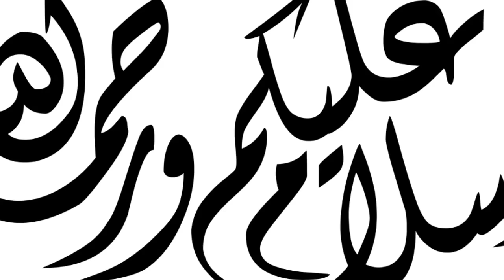تشبع ضحك + فضايح على المباشر + تبون فاش كايبغي يقلد الملك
قناة ولد الشرق قناة كوميدية ساخرة ،في هذا الفيديو : تبون يقلد الملك محمد السادس
للضحك فقط
في الجزائر فقط
فقط في الجزائر
صور مضحكة
ضحك جزائري
اضحك مع الجزائر
طرولات
طرول
نكت جزائرية
لماذا نحن هنا
أغرب التصريحات
اغرب تصريحات النواب البرلمانيين
memes algerie
ميمز جزائري
الجزائر ترد على الإمارات
الجزائر تطلب وساطة مع الإمارات
الجزائر و السعيدية
حدود السعيدية
saidia
الجزائر والنيجر
فضيحة الجزائر
تبون يهدد شنقريحة
الجزائر وبنك البريكس
عطاف
الجزائر وبنك شنغهاي
جزائري مضحك
فضيحة الجزائر
صدمة الجزائر
تبون وشنقريحة
اضحك مع جزائري
في الجزائر فقط
إسرائيل ترفض التطبيع مع الجزائر
تبون يطلب وساطة فرنسا
اسرائيل تعترف بالصحراء المغربية
المغرب و اسرائيل
تبون في الصين
الجزائر و الصين
المغرب
جمال المغرب
السياحة في المغرب
مدينة الرباط
مدينة فاس
مدينة مراكش
وثائقي المغرب
الجزيرة والجزائر
الجزائر و امريكا
تبون يسافر
فضائح تبون
فضيحة تبون
الوداد البيضاوي
سعيد الناصيري
سعيد الناصري
المغرب يصنع سيارة
سيارة مغربية
السيارة المغربية
صنع السيارات في المغرب
سيارة الهيدروجين
سيارة namx
صنع في المغرب
الاتحاد الافريقي
موتسيبي
اسعد الشرعي
asaad charai
as3ad char3i
الفكرون اسعد الشرعي
mohamed boudriqa
bodriqa
boudrika
boudri9a
محمد بودريقة
المغرب و الجزائر
فرحة لاعبي المغرب
منتخب المغرب
فوزي لقجع
فوزي القجع
fawzi lakjaa
fawzi lekjaa
faouzi lekjaa
lakja3
la9ja3
مغاربة العالم
من اصل مغربي
مغربي
مغربية
اليهود المغاربة
يهود مغاربة
اضحك مع تبون
اضحك مع شنقريحة
تصريحات تبون
فكاهة مع تبون
تبون و الجزيرة
حوار مع تبون
تبون اليوم
بونيف
تضحك تخسر
اضحك من قلبك
تضحك تخسر
الجيش الجزائري
غار جبيلات
غار الجبيلات
الجزائر و موريتانيا
أم حسن
دولة ام حسن
بن سديرة
Bensedira
العميل بن سديرة
بنسديرة
بنات فيلاج اللفت
بنات بلعباس
الصحراء الشر قية المغربية
الصحراء الشرقية المغربية المحتلة
بشار مغربية
تندوف مغربية
خريطة الحدود المغربية
الحدود الجزائرية
منار السليمي
منار سليمي
عبد الرحيم منار السليمي
abderrahim el manar esslimi
abderrahim manar esslimi
abderrahim manar slimi
أقوى رد على
حلومة
محلل جزائري
الطبخ المغربي
ناصر بوريطة
ابن شنقريحة
ولد شنقريحة
شفيق شنقريحة
ولد تبون
ابن تبون
فضيحة شنقريحة
اقوى رد على بنسديرة
اقوى رد على دراجي
اتفاقية ايفيان
اتفاقية ايفان
اتفاقية افان
شنقريحة و تبون
جمهورية القبايل
جمهورية القبائل المحتلة
فرحات مهني
ferhat mehenni
farhat mhani
kabyle
القبائل
استقلال القبايل
اقوى رد على الجزائر
Dahk
الجزائر الجديدة
فضيحة الجزائر
شوارع الجزائر
السياحة في الجزائر
السرقة في الجزائر
لص جزائري
سارق جزائري
فوزي لقجع
fawzi lakjaa
الصحافة الجزائرية
عبد المجيد تبون
abdelmajid tebboun
tebboune
شنقريحة
تصريح وليد الركراكي
walid regragui
وليد الركراكي
dima maghreb
dima maghrib
dima maroc
فخر العرب
المغرب فخر العرب
الجمهور المغربي
المنتخب المغربي
فرنسا تعترف
ماكرون يفضح الجزائر
ماكرون والجزائر
المغرب وفلسطين
تبون يرد على المغاربة
طوابير الجزائر
فضيحة الجزائر
اليهود المغاربة
القمة العربية
التوسط بين المغرب والجزائر
اخبار اليوم
شنكريحة
شين الريحة
جنرالات الجزائر
فكاهة
جديد الفكاهة
جديد الضحك
الجزائر والمانيا
الجزائر وفرنسا
الامازيغ
هلال
عمر هلال
سفير المغرب
Omar hilal
المغرب والقبايل
المغرب والقبائل
اضحك مع الجزائر
المغرب
مغربي يرد على الجزائر
تاريخ المغرب
شنقريحة
Chengriha
المهاجرين المغاربة
المهاجرين الجزائريين
الجالية المغربية
الجالية الجزائرية
الفرشة
النهاية
المملكة المغربية
الله الوطن الملك
الاتحاد الافريقي
المغرب وفلسطين
المغرب والاتحاد الافريقي
اضحك مع المسؤولين الجزائريين
شبع ضحك
فضايح المسؤولين الجزايريين
اضحك من قلبك
الشيخ النوي
الشيخ النوى
Ennahar tv
Annahar tv
المغرب و اسبانيا
تاريخ الجزائر
التاريخ الحقيقي للجزائر
بوليساريو
ابراهيم غالي
المخابرات المغربية
الاستخبارات
المغرب و اسبانيا
المغرب و المانيا
ايران و الجزائر
المغرب و مصر
دق تم
الدق تم
فرنسا
طالع هابط
عمور دراجي
قناة النهار
قناة النهار الجزائرية
اقوى رد
بشار
الاراضي المغربية في الجزائر
الثروات
الحسن الثاني
الحسن 2
الشرق
الحدود الشرقية
وكالة الانباء
 قناة الشروق الجزائرية
الشروق نيوز
Echourouk news
الشروق
الجنرالات الجزائرية
الملك خط احمر
الملك خط أحمر
محمد السادس خط احمر
تبون
رئيس الجزائر
الرئيس الجزائري
جمهور الرجاء
اخبار المغرب
اخبار المساء
اخبار اليوم
اخبار الظهيرة
اخبار الظهيرة
الأخبار
akhbar
الحكومة
الحموشي
chouf tv
chouftv
شوف تيفي
شوف tv
اليوم
الياس المالكي
الياس مالكي
ilyas elmaliki
ilyass elmaliki
ilyas elmalki
ilyas malki
محمد السادس
ملك المغرب
Mohamed6
Maroc
محمد 6
le roi mohamed 6
تحفة
touhfa
بلا حدود
touhfa show
سعد المجرد
سعد لمجرد
saad lamjarred
اشرف حكيمي
achraf hakimi
الزروالي
الافارقة في المغرب
تحفة شو
الأساتذة في المغرب
احتجاجات الاساتذة
اخنوش يرد على الاساتدة
وهبي يرد
عزيز اخنوش
عزيز أخنوش
اضحك مع الحكومة المغربية
اضحك مع اخنوش
عبد اللطيف وهبي
الحكومة
الأغلبية الحكومية
عبد اللطيف وهبي
وزير العدل
رئيس الحكومة
العدالة والتنمية
المهاجرون الافارقة
التجمع الوطني للاحرار
حزب العدالة والتنمية
حزي التجمع الوطني للأحرار
البرلمان
حميد المهداوي
حميد مهداوي
hamid elmehdaoui
hamid lmahdawi
hamid mahdawi
hamid lmahdaoui